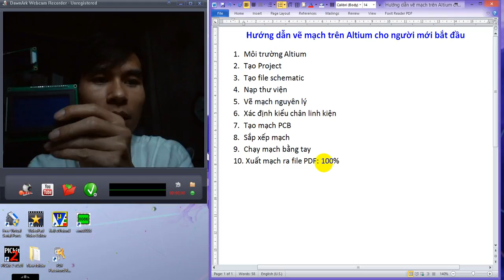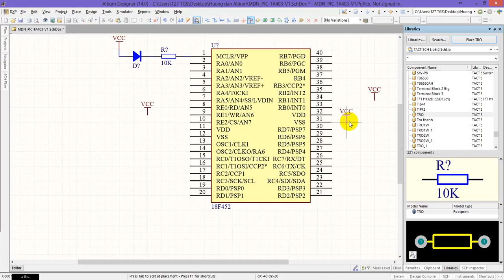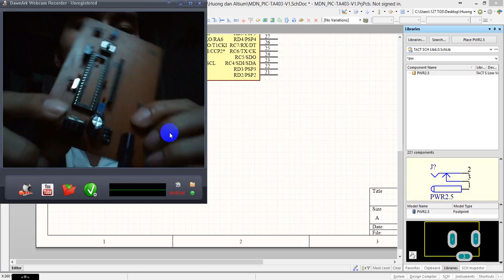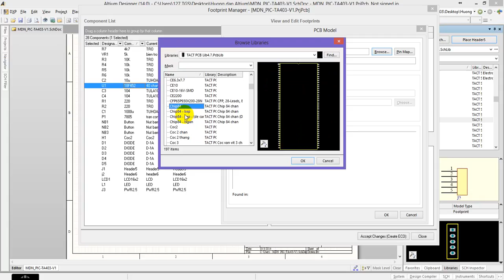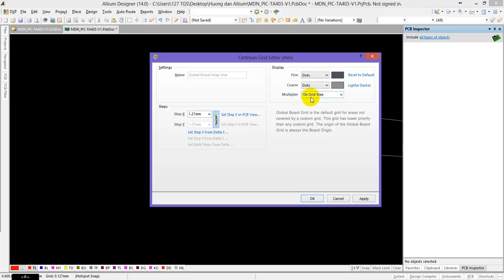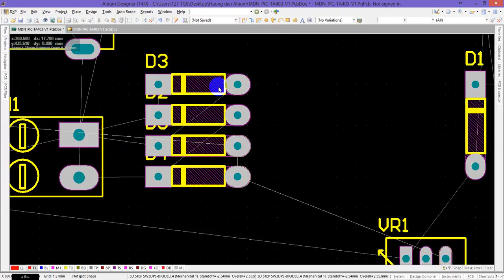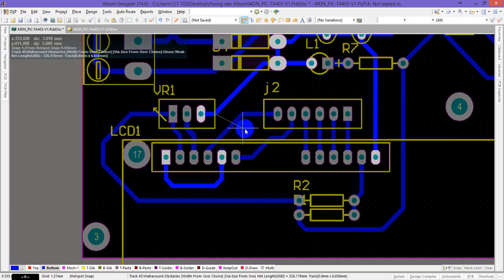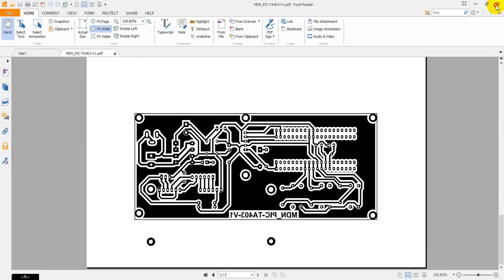tuananhktmt Huong dan su dung Altium Designer 2014 03 03 21h 32m 51s